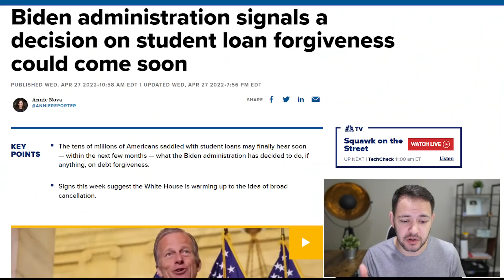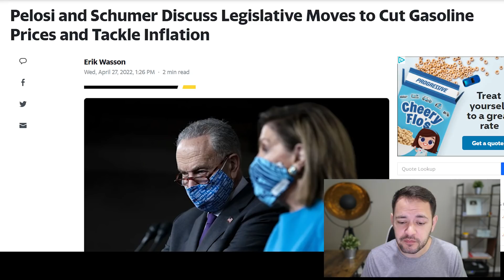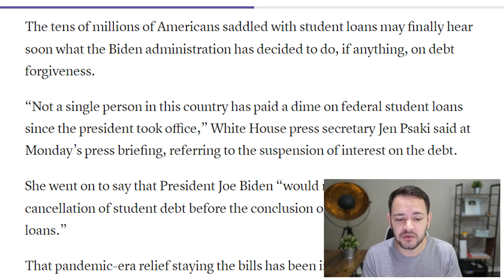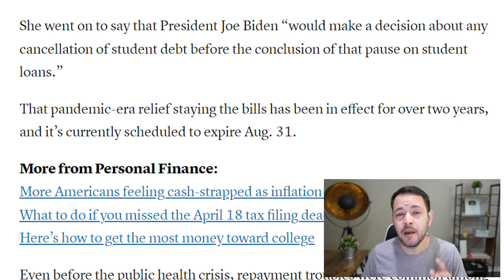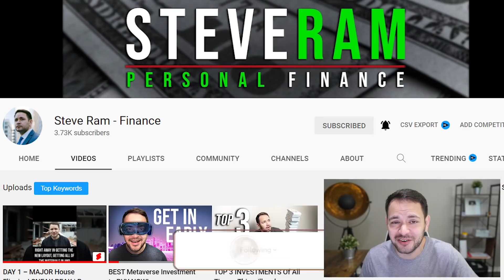(ARRIVING EXECUTIVE ORDERS!) STIMULUS CHECK UPDATE, BREAKING NEWS & BUILD BACK BETTER 04/28/2022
Senate Majority Leader Chuck Schumer and Democrats are urging president Joe Biden to issue executive orders for additional stimulus provisions and aid. Progressives provided a list of executive orders they’d like to see the president perform and additionally Chuck Schumer said the President is more ready than ever to forgive student loan debt and it was announced actions would be taken prior to the extension deadline.

Additionally, stimulus checks have been requested through executive order, however such an order would require reallocating existing unused issued funds, of which there is an estimated $800 billion remaining from previous stimulus packages including the American Rescue Plan.